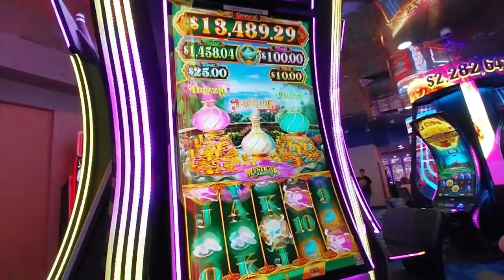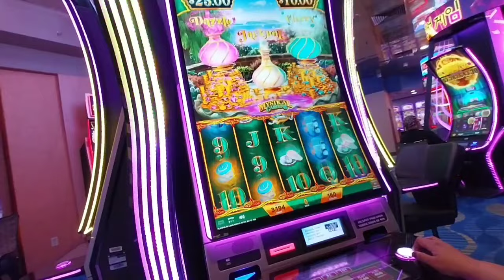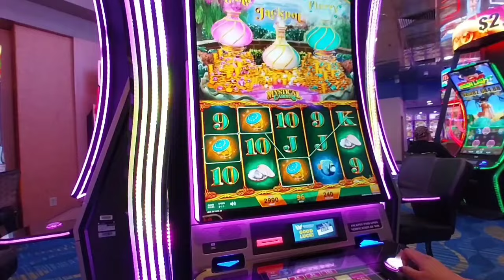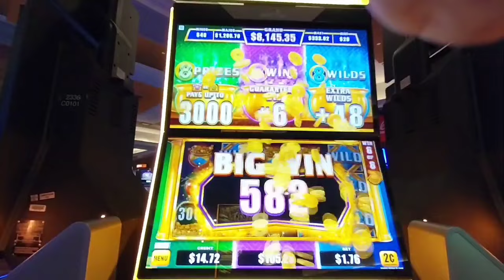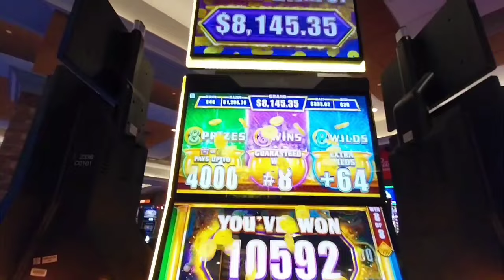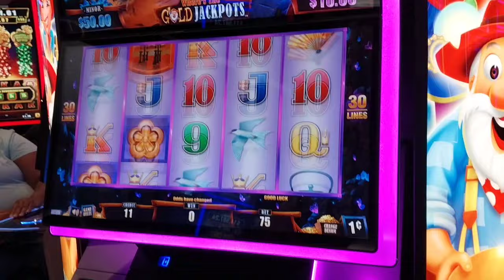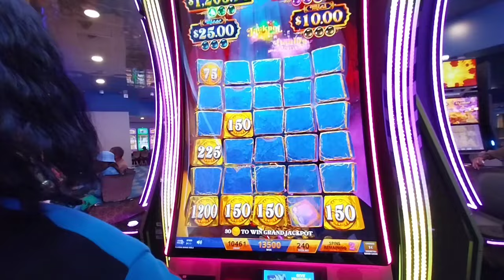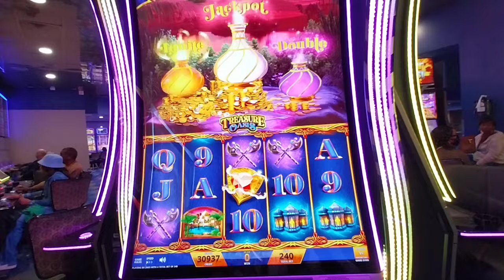THANKSGIVINGS DAY THRILLS on Mystery of the Lamp Slot Machine and MORE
THURSDAY THRILLS on Mystery of the Lamp Slot Machine and MORE

S Showfor – Matte Black Winner Bank 200 Pocket Bank Casino Wallet Pocket Safe Gamble Box

Money Bank Cash Box